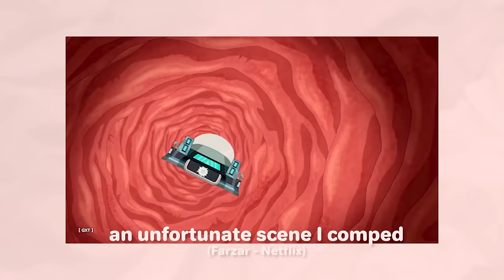another year, another lay off + thoughts on working in animation 🤔 💭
✹ hello friends! ✹

In today's video I'm just talking a little more candidly about my experience working in animation. I've worked in animation for nearly 4 years and have experienced a LOT during that time. And with everything that has happened recently in the entertainment industry, what better time to talk about my thoughts and feelings on everything that's going on in the world. I hope this video is insightful and sheds light on my experiences!

✹ timestamps ✹
0:00 intro
2:20 breaking up with adult animation
5:37 new dreams
8:49 some existentialism
11:37 in closing

✹ music ✹